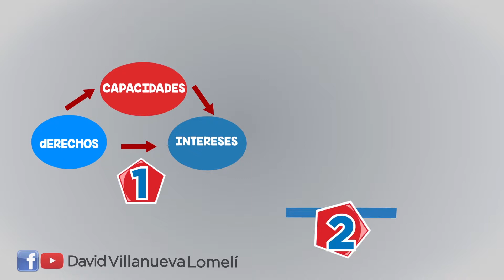Empoderamiento de las mujeres | Liderazgo Efectivo | David Villanueva Lomelí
La igualdad de oportunidades y la perspectiva de género son piezas fundamentales del LiderazgoEfectivo. Hoy te comparto 10 puntos básicos para fomentar el empoderamiento de las mujeres.